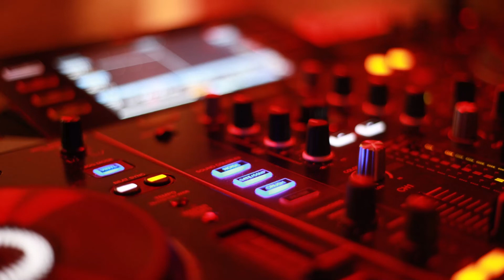【Electronic Music】Electronic Music For Relax, Work & Study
必聽電音【Electronic Music】 Electronic Music For Relax, Work & Study夜店風格/紓壓首選
蓄積されたストレスを解放する
Lepaskan akumulasi stres
Libera el estrés acumulado
ปลดปล่อยความเครียดสะสม
Зніміть накопичений стрес
Laat de opgehoopte stress los
Uwolnij nagromadzony stres
Giải tỏa căng thẳng tích tụ
Libere o estresse acumulado
쌓인 스트레스를 풀어
※Thank you for your visit and subscription, let us have more motivation to continue to serve you

Relaxing Relax Music＃Spa Music＃Study
# thư giãn # đọc sách # ấn tượng # ngủ gật # ngủ # tinh thần # mệt mỏi # chữa bệnh # nhạc nền
आराम करना＃ आराम संगीत＃स्पा संगीत＃अध्ययन
relax # قراءة # تأمل # ضغط # نوم # إقصاء # تعب # شفاء # موسيقى خلفية العمل